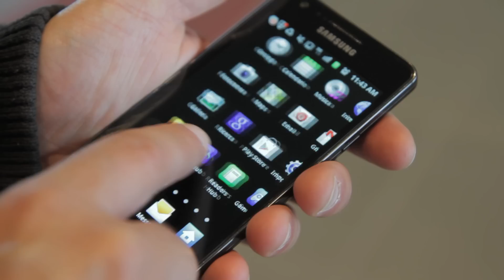Dario Pasquarella and the augmented reality for deaf people in a railway station during Expo 2015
Dario Pasquarella presents first applications of augmented reality for deaf people for the Digital Smart City of Expo2015 "La rete ha migliorato notevolmente la comunicazione per le persone sorde" Dario Pasquarella